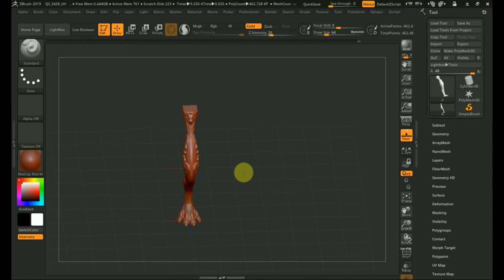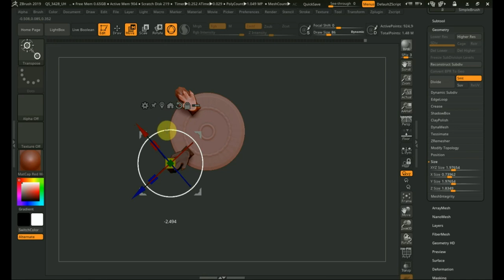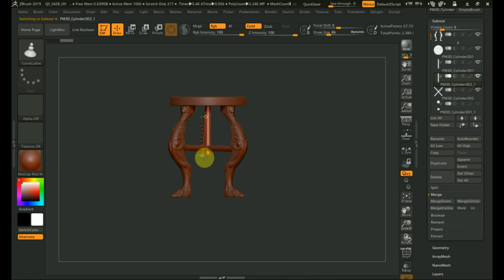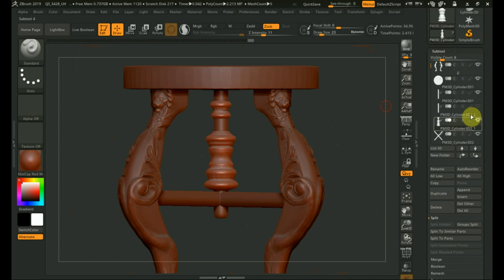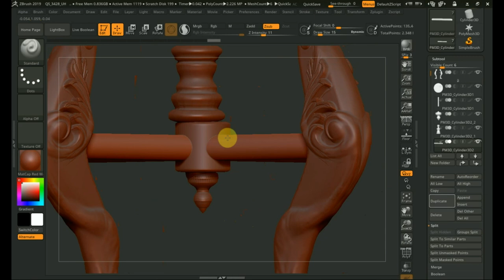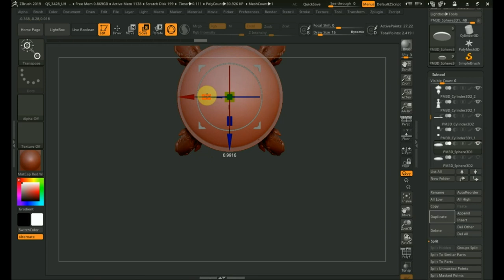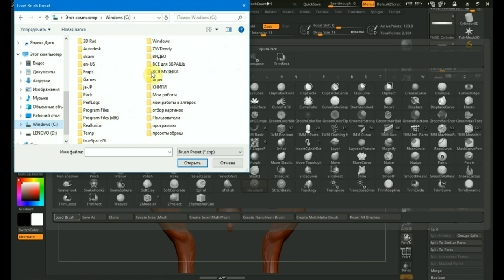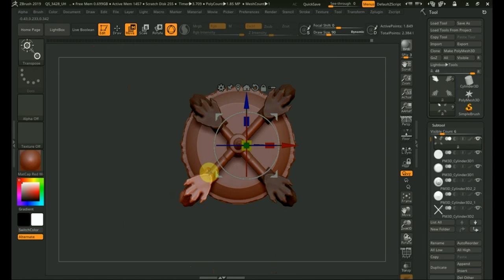Zbrush 2019 мой первый старинный ПУФ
решил все таки ножки кабриоле применить ..
постараюсь в скором плотницкие вещи рассмотреть стыки выборки ..
я помню все ваши просьбы и драконы и многое что постараюсь слепить ...